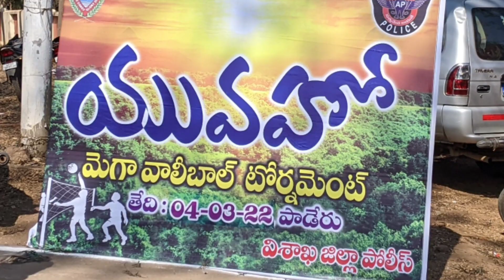Visakhapatnam District, Paderu Devision level Tournament , Youvaho Volleyball 🏐 Tournament Finals.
#True Adventures in Telugu## Youtube Channel##